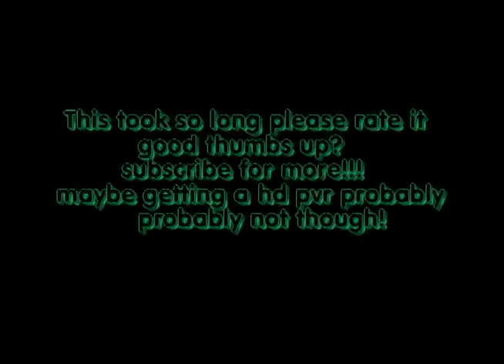cod gametage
mw2,CoD4 ENJOY RATE COMMENT SUB!!!